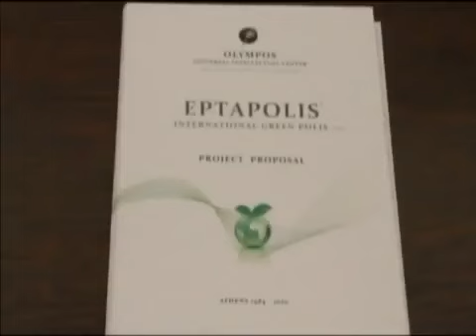OLYMPOS UNIVERSAL INTELLECTUAL CENTER YouTube3